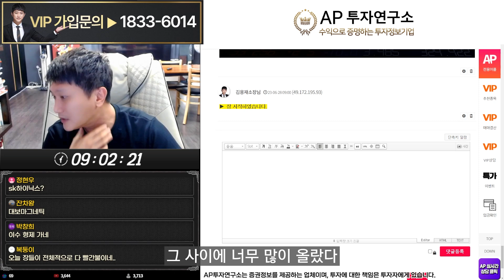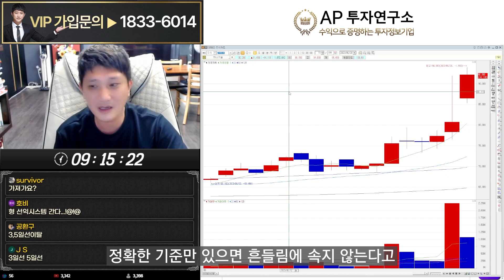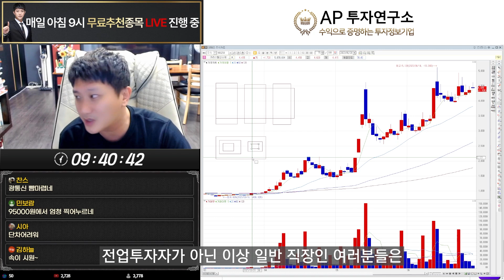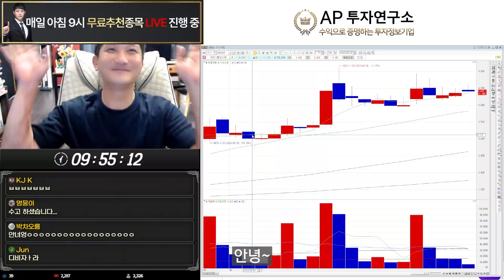목숨거는 단타매매? 해야 될 매매는 따로 있습니다